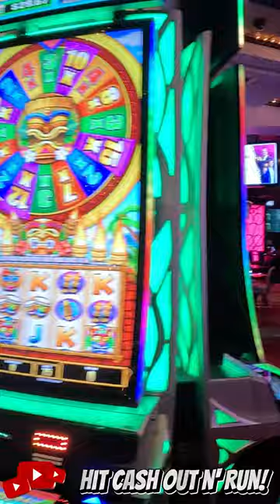Walking tour of SILVER LEGACY Casino floor in RENO Nevada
Full walking tour is on our youtube channel